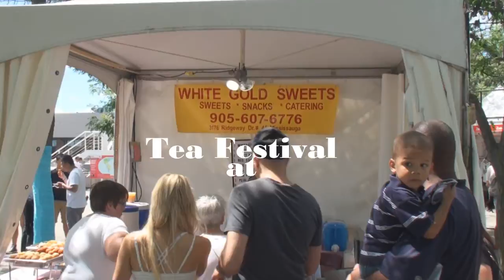Harbourfront Centre Tea Festival - Cultural Dances Part 1